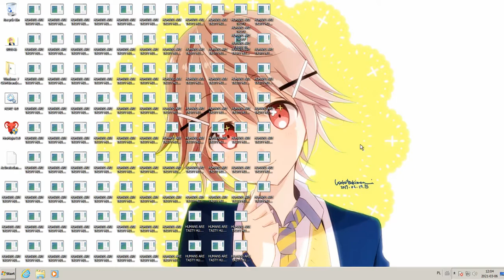MEMZ 4.0.exe & MrsMajor2.0.exe vs Windows7